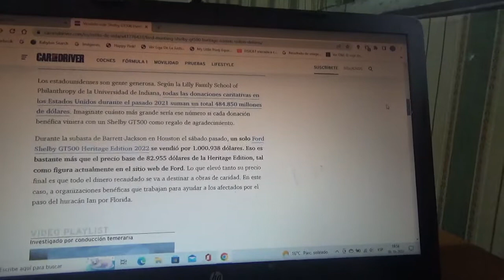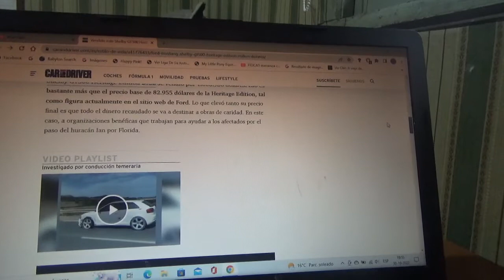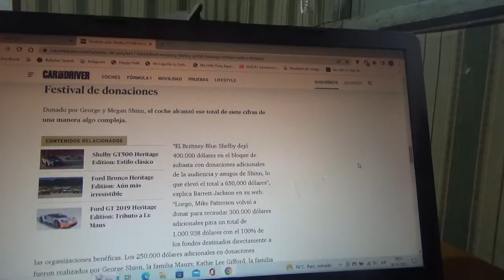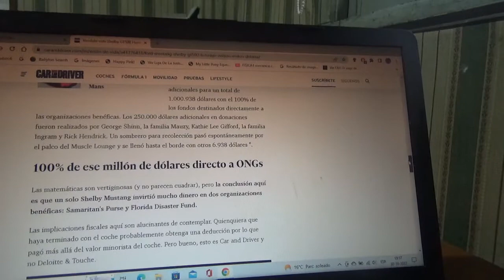Este Ford Mustang Shelby GT500 Heritage Edition se vendió por un millón de dólares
La compañía de subastas Barrett Jackson fue la encargada de la millonaria subasta de este exclusivo ejemplar de esta variante del famoso pony car y fue precisamente con fines de beneficencia